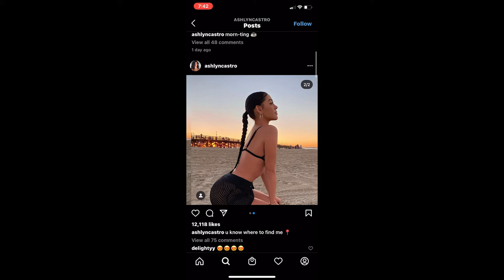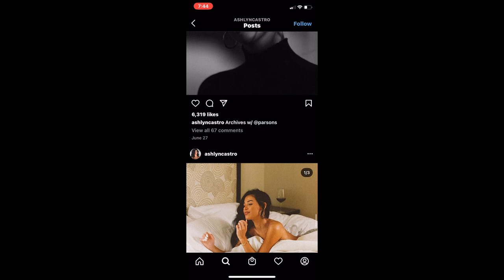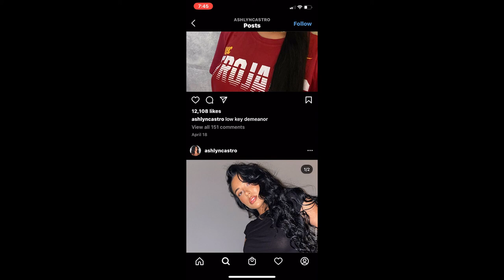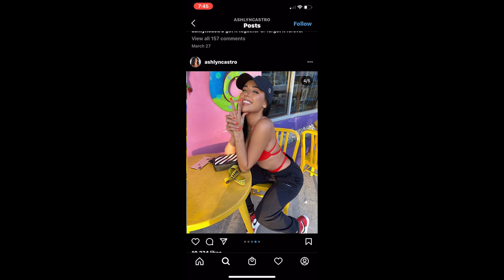Adam Zavage - Nothing Else